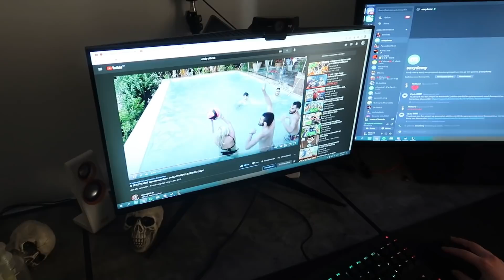ΠΑΙΞΑΜΕ ΚΑΙ ΔΙΑΣΚΕΔΑΣΑΜΕ ΣΑΝ ΜΙΚΡΑ ΠΑΙΔΙΑ !